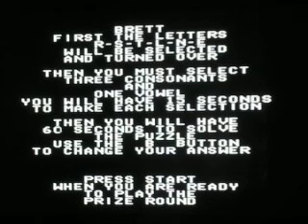Wheel Of Fortune Featuring Vanna White for the NES (2022 Canadian Thanksgiving Special-Day 1)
Hey everybody!
Time now for the beginning of my 3 Day Thanksgiving special for all my family & friends in Canada!
For 3 days, I will be playing 3 "Wheel Of Fortune" games & try to rack up as much cash & prizes as I can!
For the first day, I will play "Wheel Of Fortune Featuring Vanna White" for the NES!